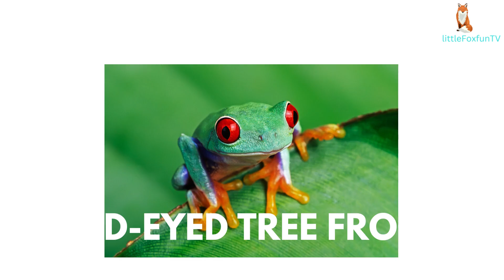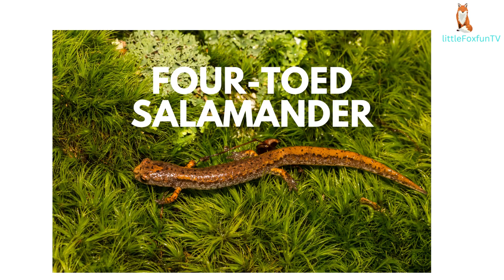Hoppy Amphibians! 🐸🎉 Exploring the World of Amphibians Name in English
Get ready to explore the fascinating world of amphibians! 🐸💧 In this "Amazing Amphibians! From Water to Land!" video, we're discovering the amazing creatures that live both in water and on land! These unique animals have a fascinating life cycle and play an important role in our ecosystems. This educational video is perfect for curious kids of all ages—toddlers, preschoolers, and kindergarteners—who love learning about animals and nature!

Ever wondered how a tadpole becomes a frog? 🤔 We'll explore different types of amphibians, including frogs, toads, salamanders, and newts. We'll learn about their unique features, like their smooth, moist skin, their webbed feet (for swimming!), and their amazing ability to change throughout their lives. We'll also discover where they live, from ponds and lakes to forests and rainforests.

We'll also discover some fun facts about their behavior, what they eat (mostly insects!), and how they survive in different environments. This video is packed with amazing visuals, close-up shots, and easy-to-understand information. We use colorful animations and simple explanations to make learning about amphibians fun and exciting. So, join us on this exciting adventure to meet these amazing creatures that live both in water and on land! 🎉

kids educational animal videos
kids learning videos wild animal sounds
educational videos for toddlers 3 years
educational videos for toddlers 4 years
educational videos for toddlers 5 years

Commonwikipedia.org
 Wikipedia.org